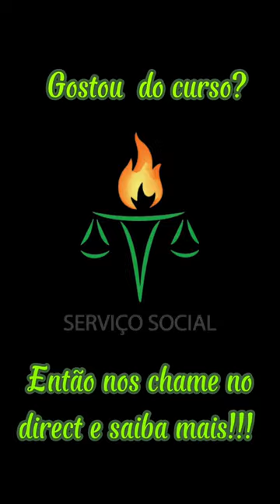SERVIÇO SOCIAL É NA UNOPAR ANHANGUERA!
O que é Serviço Social? Um conjunto de atividades destinadas a garantir assistência a pessoas em dificuldade, necessitadas de cuidados e ajuda: famílias, crianças, idosos, imigrantes, pessoas com problemas de toxicodependência, etc.
Você gosta dessa área? Entre em contato conosco e iremos te enviar todas as informações! 📞